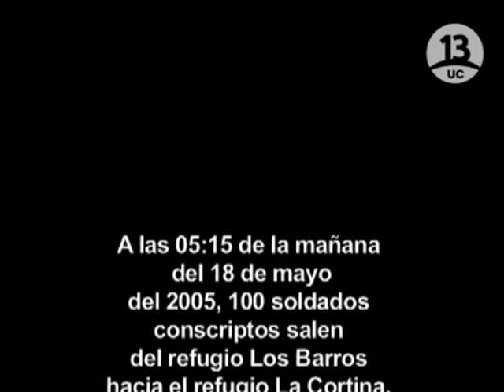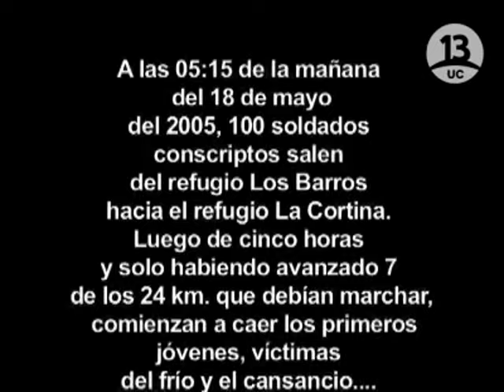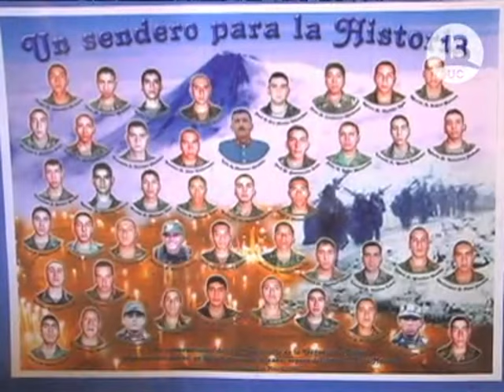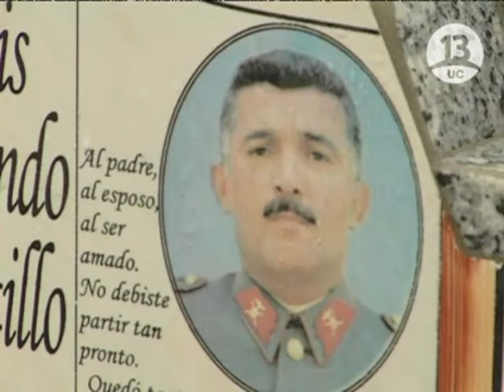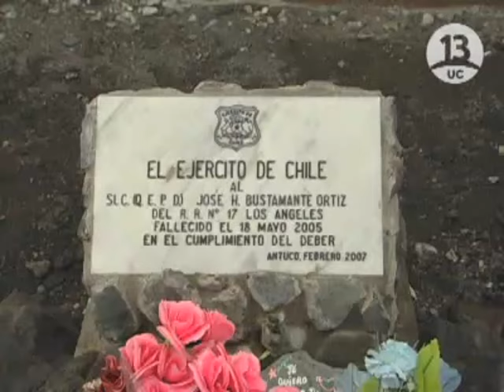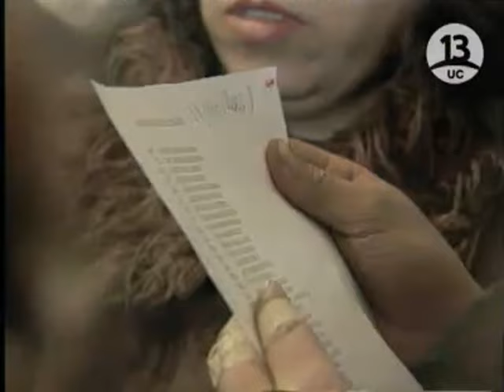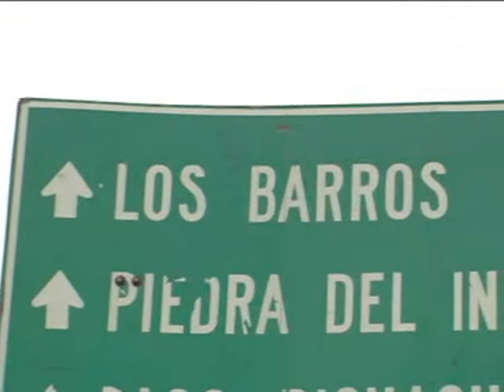Réquiem de Chile. Los Soldados de Antuco - CANAL 13 2010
REQUIEM DE CHILE 2010 © CORPORACION DE TELEVISION DE LA PONTIFICIA UNIVERSIDAD CATOLICA DE CHILE. CANAL 13 - CHILE

En este capítulo conocimos impactantes imágenes de archivo referentes a la tragedia que enlutó al  Ejército y al país entero, además de una Recreación de gran factura, que mostró en base a los antecedentes, cómo fallecieron los soldados en la tormenta blanca.

El ex Presidente Lagos contó desde su experiencia lo que significó para él y su gobierno esta traumática vivencia y el ex Comandante en Jefe del Ejército, respondió las inquisitivas preguntas de Carola Urrejola, con respecto a la desinformación, a los procesos judiciales en curso y al tratamiento y manejo que tuvo su institución en este dramático hecho.

Los familiares de los conscriptos fallecidos y sobrevivientes de la tragedia, aportaron  datos e información,  nunca antes escuchados por la opinión pública.

Réquiem de Chile, Grandes Funerales de la Historia, es un programa de corte documental de 8 capítulos, con una duración de 50 minutos cada uno, que mezcla la crónica periodística, mediante entrevistas y revisión de archivos audiovisuales, y recreaciones de las muertes de personajes como: Jaime Guzmán, René Schneider, André Jarlán, Augusto Pinochet, Gato Alquinta, Felipe Cruzat, Clotario Blest y los Soldados de Antuco. Este programa forma parte del Área Bicentenario de Canal 13 y es producido y realizado por la productora audiovisual Fin Comunicaciones. Réquiem de Chile es un proyecto beneficiado con el aporte estatal de CORFO (Corporación de Fomento de la Producción).

* Tragedia de Antuco *

El 4 de abril de 2005, cerca de 400 jóvenes conscriptos ingresaron al Regimiento Reforzado n.º 17 "Los Ángeles" del Ejército de Chile, ubicado en la ciudad de Los Ángeles, con el fin de cumplir el servicio militar obligatorio para todos los hombres mayores de 18 años de edad. La mayoría de los conscriptos, sin embargo, eran jóvenes de escasos recursos que se presentaron voluntariamente con el fin de desarrollar una carrera como soldado del Ejército.

Tradicionalmente, el regimiento realizaba expediciones a la zona cordillerana de Antuco, al interior de Los Ángeles. Tres compañías del regimiento partieron como de costumbre el día 17 de mayo de 2005 a realizar ejercicios de preparación en dicha zona. Sin embargo, un frente de mal tiempo arribó a la zona, provocando nevazón y un importante descenso en las temperaturas.

Los soldados lograron llegar al refugio Los Barros, localizado en los faldeos al nororiente del macizo volcánico. Aunque la mayoría de ellos no contaban con la vestimenta necesaria para enfrentar temperaturas bajo los -10°C, el comandante del batallón habría insistido en desarrollar la marcha con otras dos compañías el 18 de mayo. 112 soldados se quedaron en el recinto, ya que les correspondería marchar al día siguiente (lo que finalmente nunca ocurrió), mientras los que marchaban iban paulatinamente cayendo en medio del "viento blanco" o tormenta de nieve. ante la incapacidad de sus mandos directos y camaradas de salvarles la vida. Muchos cadáveres fueron encontrados tratando de refugiarse y otros tendidos de espaldas, falleciendo congelados durante la marcha. Las autopsias revelaron que no habrían tardado más de dos o tres horas en morir por congelamiento. Algunos soldados lograron llegar hasta el refugio La Cortina, perteneciente antiguamente a la compañía eléctrica ENDESA y en desuso.

Tras conocerse la noticia se iniciaron inmediatamente la búsqueda de soldados con vida y de los cuerpos de aquellos fallecidos. Algunos cuerpos fueron encontrados a más de cuatro metros bajo la nieve y se debieron utilizar servicios satelitales para ubicar los cuerpos. La búsqueda se extendió hasta el 6 de julio, fecha en que fue encontrado y desenterrado el último cadáver. En total, fallecieron 44 soldados conscriptos y un sargento que era el cocinero.

"He querido venir a despedir a estos soldados. Quiso el destino que en un 21 de mayo como hoy, otro chileno también se fuera como héroe. Arturo Prat y los suyos se fueron como héroes de una guerra. Hoy despedimos a estos soldados como héroes de la paz. Se preparaban para servir a Chile, para ser fieles a una larga tradición. Quiero rendirles mi homenaje al momento de su partida. Espero que de esta tragedia podamos sacar las enseñanzas adecuadas para ser más y mejores chilenos, para ser más y mejores soldados, para ser más y mejores ciudadanos de este Chile al cual tanto queremos y en cuyo nombre despido a estos soldados que hoy día se van". Presidente Ricardo Lagos Escobar. Los Ángeles, 21 de mayo de 2005.